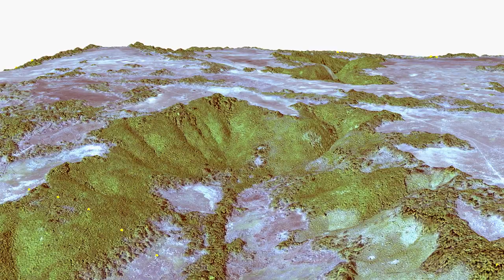Pleiades satellite image and DEM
Image processed by Argongra
Pleiades very high resolution satellite image and DEM generated from stereo pair images.
Natural Color Band Composite.

Original data provided by Astrium-Geo and Infoterra SGSA